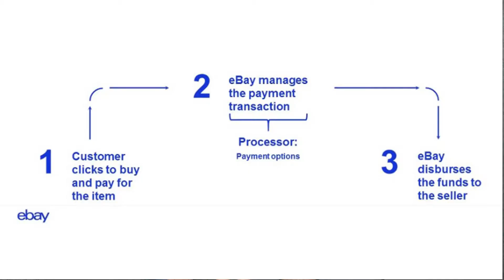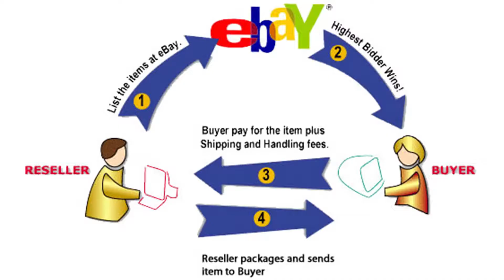eBay In Pakistan - No PayPal No Problem - eBay Seller Account In Pakistan - Zaman Hassan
In this video, we discussed how you can sell on eBay from Pakistan without having PayPal.  Zaman Hassan.

Please watch this till the end so you don't miss any detail.